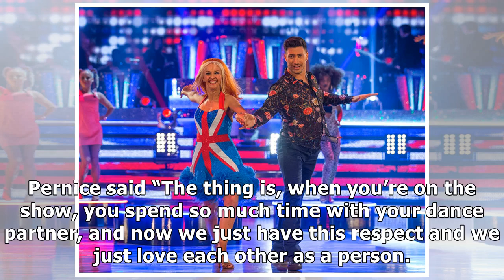Strictly’s debbie mcgee on absence of her wedding ring